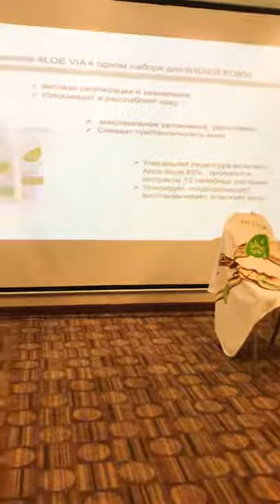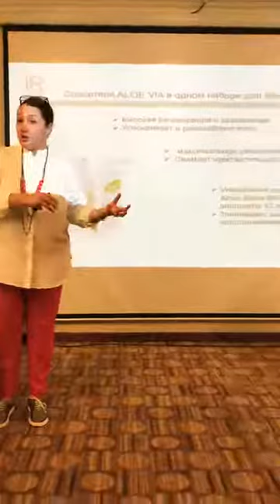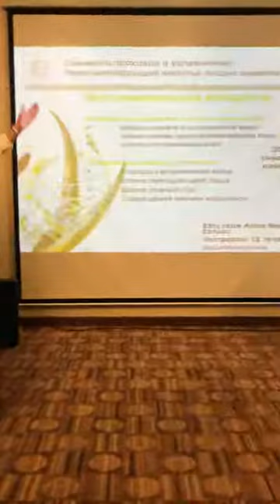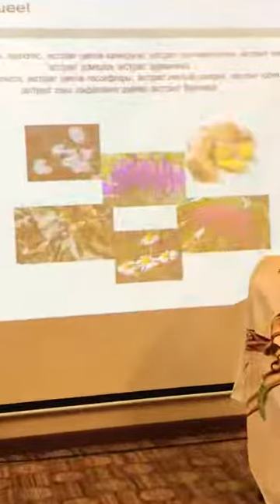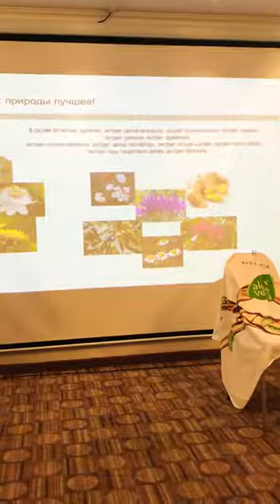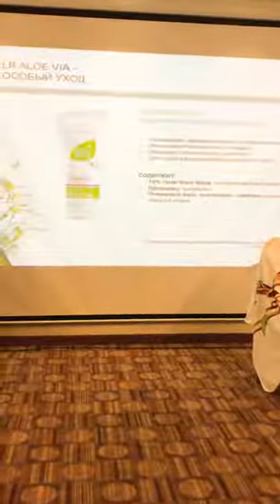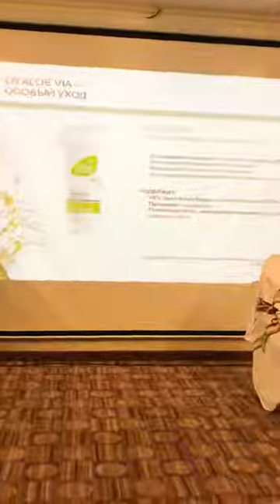Скорая, натуральная помощь для кожи в любых непредвиденных обстоятельствах!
Чтобы получить квалифицированную консультацию специалиста? переходите по ссылке и пишите свои вопросы нам в директ ➤
LR Aloe Via Алоэ Вера "спрей первой помощи" (Aloe Vera Emergency spray от LR) - многоцелевой уход за кожей лица и всего тела.
Содержит 83% чистого Алоэ Вера. В его состав входит прополис который усиливает свойства Алоэ Вера, как антибиотика. Плюс тщательно подобранный набор экстрактов 12 лечебных трав, которые усиливают защитные и лечебные свойства Алоэ Вера.
Использоеться при небольших повреждениях кожи (царапины, ссадины, укусы насекомых) и ожогах: оказывает успокаивающее и противовоспалительное действие. Обладает приятным охлаждающим эффектом.
Уникальная рецептура включает Алоэ Вера, прополис, аллантоин и экстракты 12 лечебных растений;
Обладает выраженным регенерирующим действием: быстро успокаивает раздраженную кожу и способствует ее заживлению;
Создает на коже защитную пленку;
Оказывает увлажняющее действие;
Обладает приятным охлаждающим эффектом;
Не содержит отдушки;
Не оставляет липкости.
Спрей Первая Помощь Aloe Via применяется при таких заболеваниях кожи как:
- экзема,
- псориаз,
- опоясывающий лишай,
- красная потница.
Спрей эффективен при женских заболеваниях – эрозии, воспалительные процессы.
Спрей помогает восстановлению волос, укрепляет корни волос. Спрей даёт прекрасные результаты при лечении простудных заболеваний – ангины, насморка, бронхита, ларингита, трахеита.
Спрей отличное средство при ожогах, сыпи, аллергиях от соприкосновения с ядовитыми растениями, от укусов насекомых, детской опрелости и даже при ветрянке.
Возможно использование для кожи головы (успокаивающий эффект), а также для волос в качестве кондиционера. Для этого нанесите на кожу головы и корни, оставьте на ночь (можно положить под голову полотенце для впитывания излишков спрея). Попробуйте компрессы вокруг глаз для придания свежести, снятия отечности, увлажнения и тонизирования кожи (охладите в холодильнике ватные диски, пропитанные спреем Алоэ Вера, используйте как компресс на область вокруг глаз в течение 10-15 минут). Спрей создает освежающий и антисептический эффект на ступни ног.
Дополнительные рекомендации Спрея Aloe Via «Скорая помощь» с Алоэ Вера:
- при укусах насекомых спрей наносить несколько раз в день;
- при псориазе обрабатываются пораженные участки кожи, а также волосы после мытья;
- При диабете спрей можно наносить на раздраженные участки кожи;
используется при вывихах, ушибах и растяжениях совместно с Концентратом;
- Используется для подготовки к массажу совместно с Термолосьоном;
- Используется для быстрого увлажнения кожи;
используется для быстрого увлажнения ломких волос и для оптимального ухода за кончиками волос, а также как средство против перхоти;
- Уменьшает дискомфортные ощущения от усталости в ногах;
как вспомогательное средство при грибковых заболеваниях;
- Снимает раздражение и увлажняет кожу после бритья;
используется при контактном дерматите у детей.
Рекомендации по применению: наносите на кожу лица и тела по мере необходимости. Поскольку спрей обладает выраженным регенерирующим действием, применяйте его в тех ситуациях, когда коже требуется неотложная помощь: после пребывания на солнце (в том числе при ожогах), дискомфортных ощущениях стянутости и сухости, после бритья, эпиляции. А также в целях тонизирования кожи перед нанесением косметических средств, для увлажнения кожи лица и тела в течение дня в жаркую погоду.
Активные компоненты: Гель Алоэ Вера 83%, Аллантоин, Прополис, Экстракты 11 растений: цветы календулы; тысячелистник; тимьян; ромашка; одуванчик; листья эвкалипта; цветы пассифлоры; листья шалфея; корень имбиря; кора сандалового дерева; бурачник.

Объем: 400 мл. Производитель: Германия, LR Health & Beauty Systems